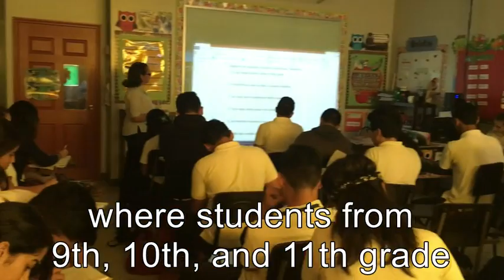2016 9B High School - Agape Christian Academy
Students were asked to make a video in Spanish with English subtitles about an area in our school. They made the video in an exchange program with Wunsche High School's Spanish students.